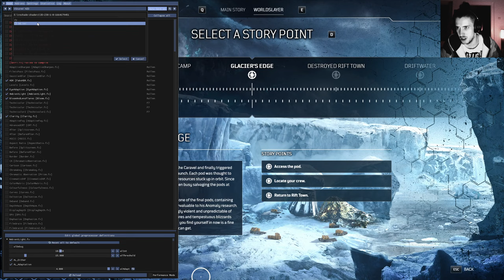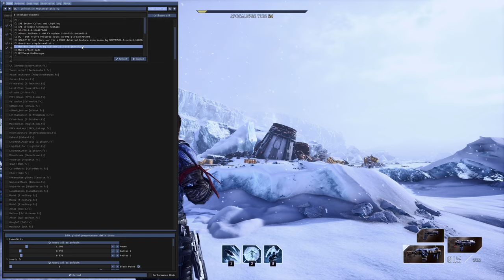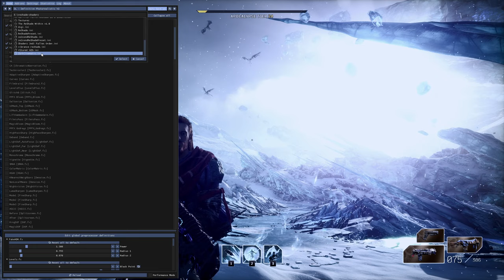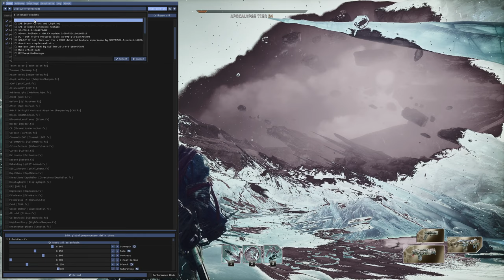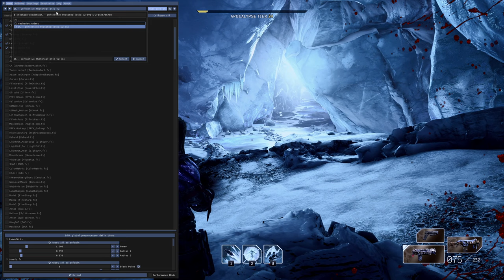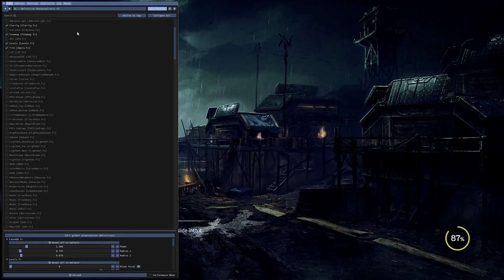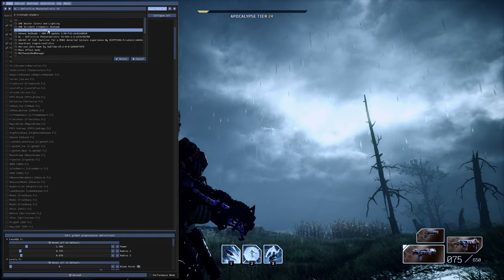Outriders Worldslayer Trickster with Reshade Mods Part 1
Playing through Parts of the Outriders Worldslayer DLC with Reshade Mods and Recording Filters

Outriders Gameplay is back on the Menu, since no good new Games on the Horizon... Enshrouded will be played next

Created by
DIRECREEP

Created by
Wish Granter

Created by
Vanguard1776

Created by
nedellis

Outer Realms
Created by
Munch The Ghoul

Created by
nubbeldilla

3D Visual Depth ReShade
Created by
FreshlyFishedBread

Created by
RyanMcKane